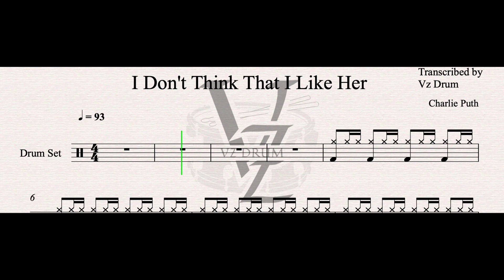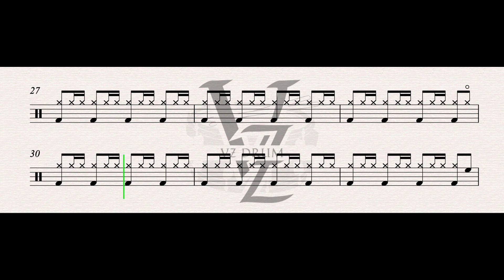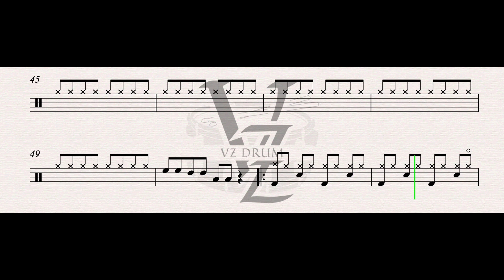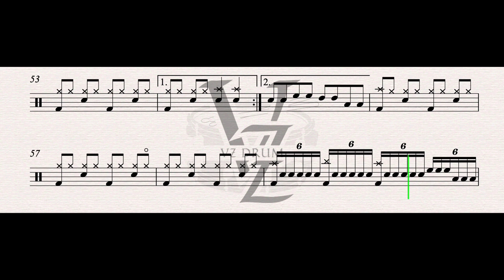Charlie Puth - I Don't Think That I Like Her Drum Score [ Drum Sheet Music Play Along ]